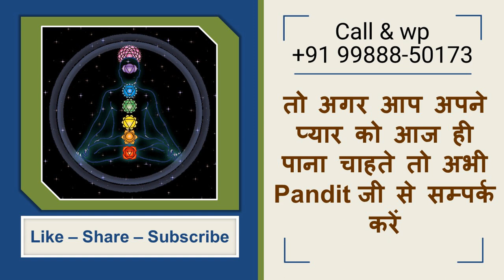यह बोल त्रियम वश्यं कृ स्वः पूरा दिन आपके साथ पड़ी रहेगी ऐसा ना अपने देखा होगा ना कभी कोई दिखायेगा